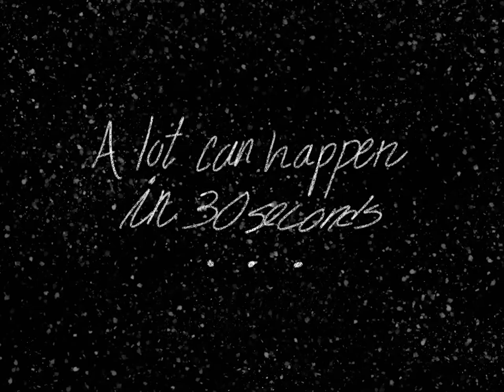stampede (a short animation)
DONT FORGET TO PLAY IT IN HD

"A lot can happen in 30 seconds.
The average human body sheds a total of 174,000 skin cells in 30 seconds.
What if, we could see someone's whole life in 30 seconds?"

Stampede (2019) is a fast paced short film animation that compresses a human life in 30 seconds, speeding it upand adjusting it to the animation's runtime. It follows the life of a male from the moment that he is born up until the moment he dies, displaying several of his emotions and thoughts.

Digitally hand-drawn animation
Animated using Photoshop CC 2017